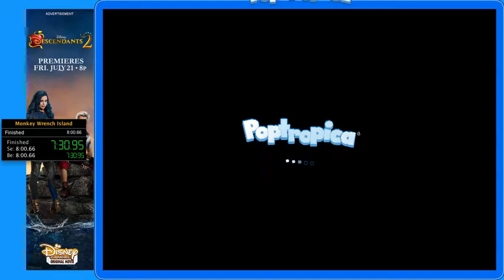Poptropica Monkey Wrench Island Speedrun PB (7:57.49)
Sub 8! I've gone further beyond!